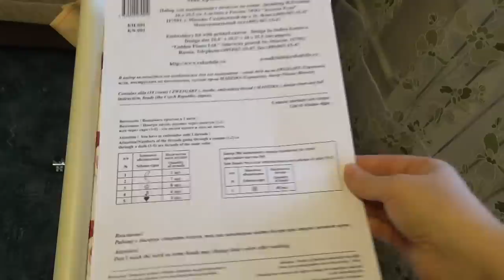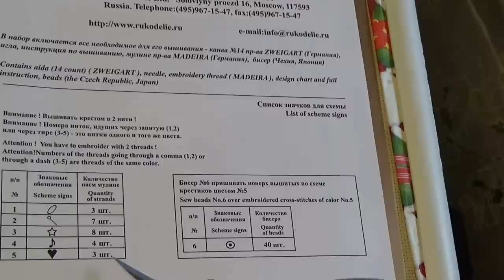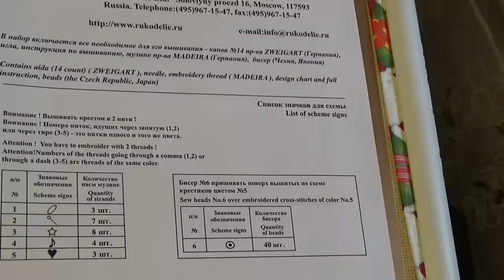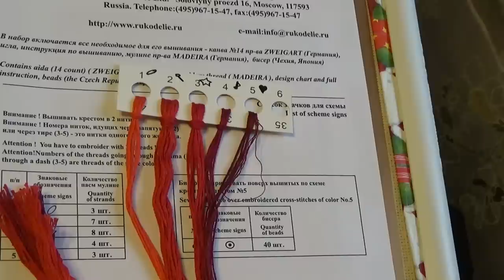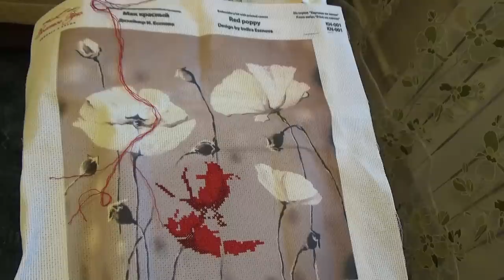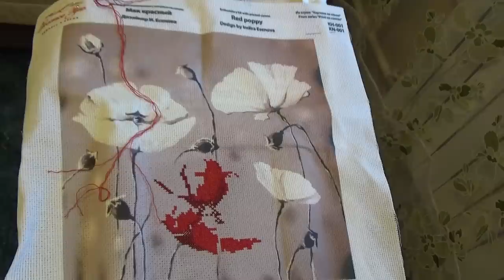Вышивка крестом. Ах, цветы цветочки!!!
Вышиваю цветы и не могу остановиться;) альстромерии и мак красный